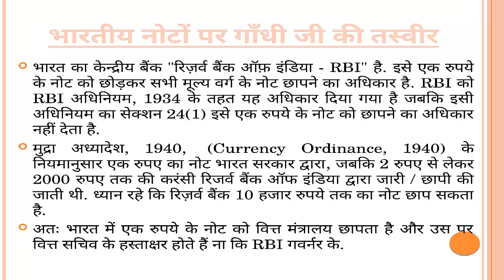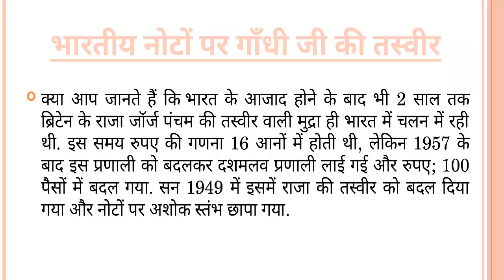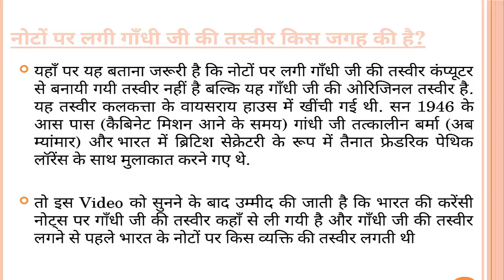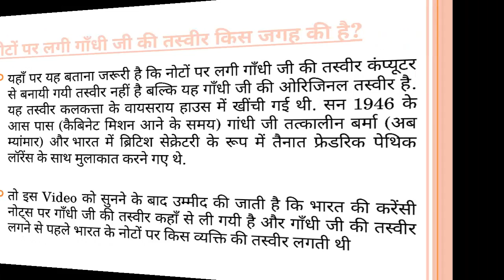भारतीय नोटों पर गाँधी जी की तस्वीर कब से छपनी शुरू हुई थी